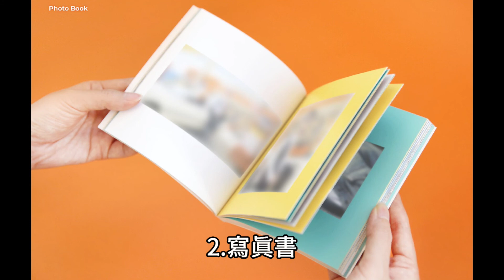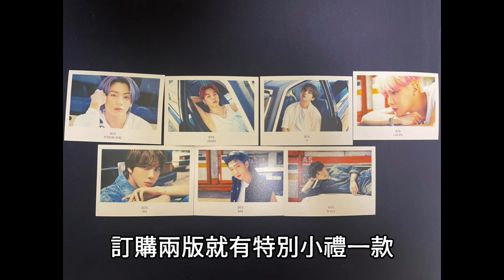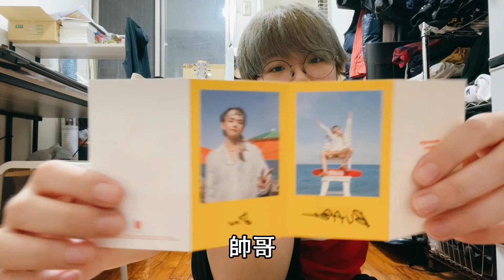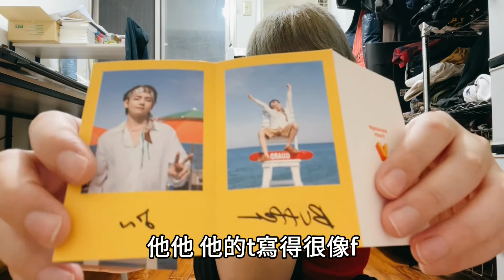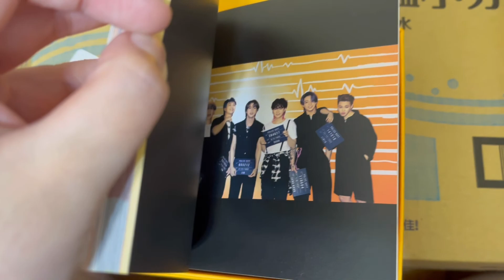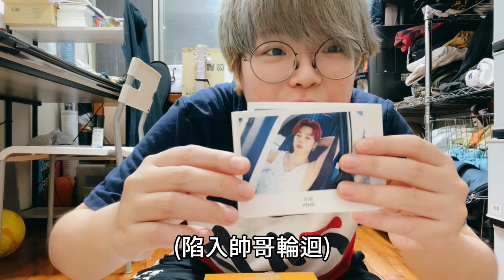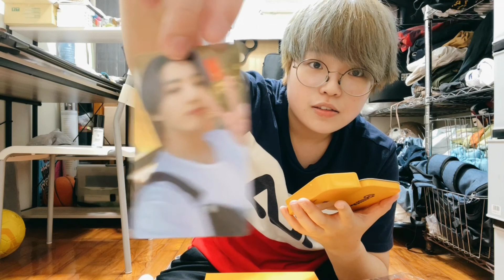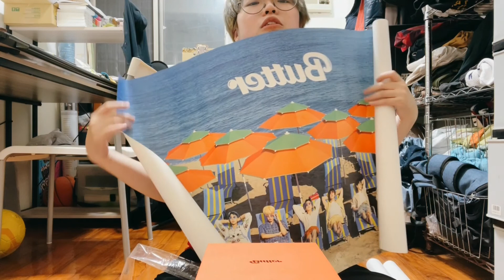「開箱」BTS | Butter | Permission to dance | Cream ver. | 這麼可愛的顏色不買對得起世界嗎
Butter一出的時候想說怎麼沒有實體專!!
我最愛的黃色欸怎麼可以...
原來等到7/9給個生日禮物的概念

收集僻的me無法只買一版，壞習慣啦!!

這次顏色真的超讚讚
小卡部分也是很神 第一次抽到同一個人

但最神的一次還是YNWA兩張各抽到本命與副命，真的哭出來，那時候還是有人送我一張當生日禮物，收集僻自己買另一張(笑爛
Connect with BTS:
在煩惱著什麼又怎麼樣呢？
So what?
你一生只活這一次！
YOLO